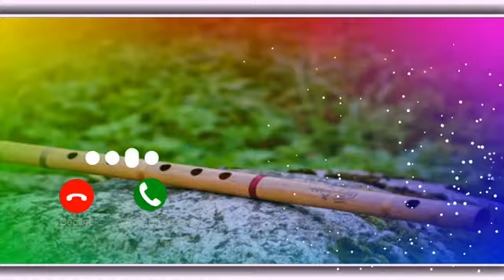Hit ringtone |Mobile ringtones